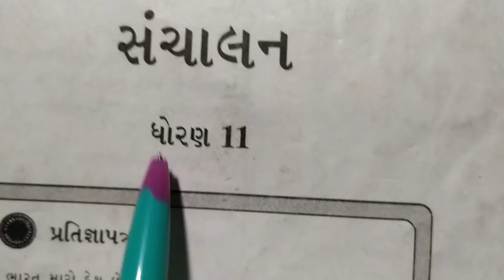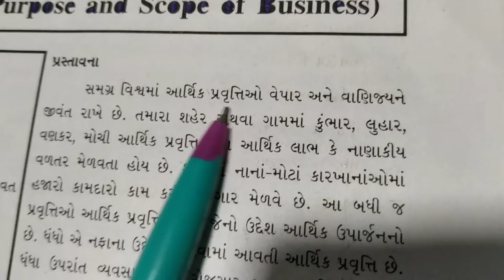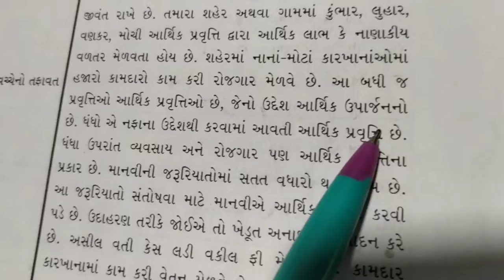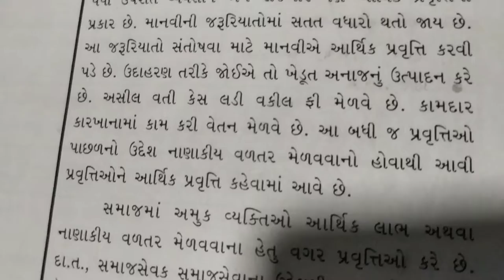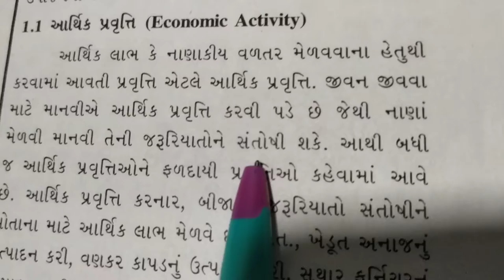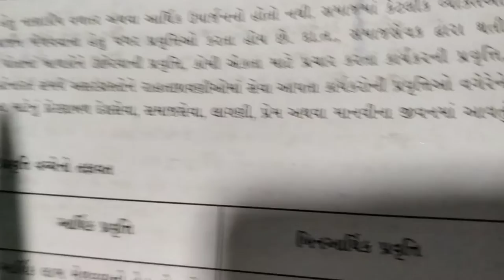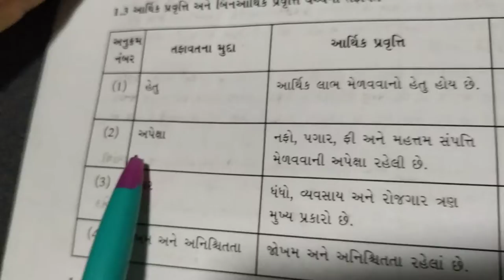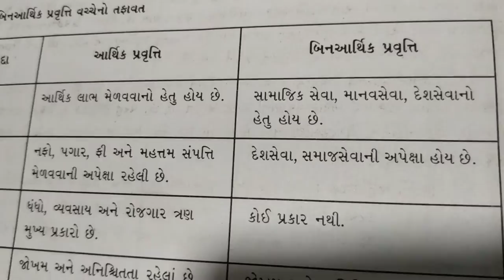BA std 11 ch-1 question 1 aarthik pravruri and bin aarthik praveuri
By sanjay bhanderi sankalp school